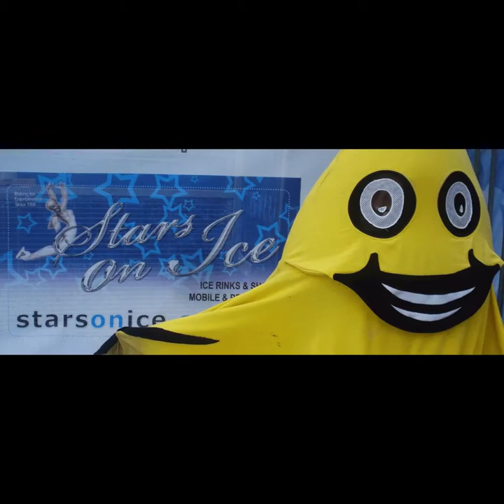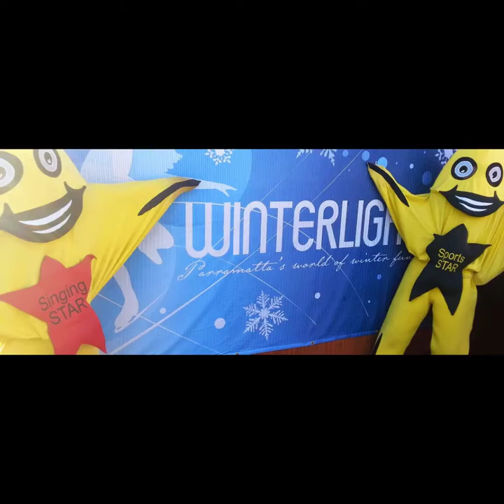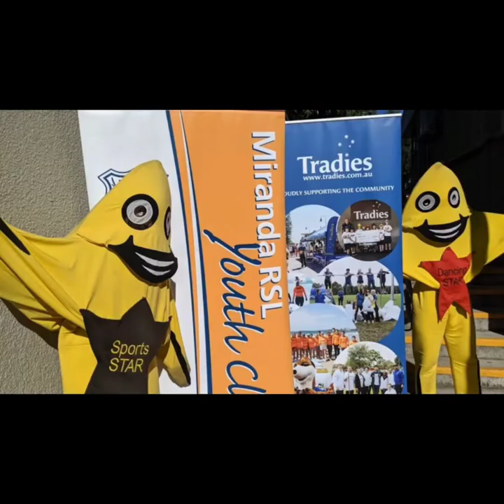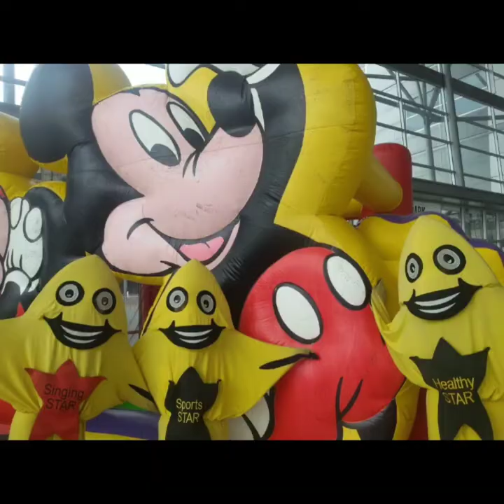STARS Interview 2 Andrew Hill Catch the STARS be on STARStv Catch the STARS be on STARStv.com.au